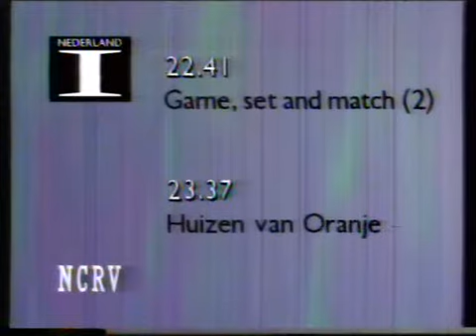KRO afkondiging Maud van der Kroon, eindleader, NL1 closedown (28-9-1989)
Einde van de KRO-uitzending op Nederland 1 op 28 september 1989. Maud van der Kroon kondigt deze avond af. Na de eindleader volgt nog het overzicht voor de volgende dag, verzorgd door de NCRV, waarna de zendersluiting van Nederland 1 volgt.

Opname: 28 september 1989
Bron: Betamax